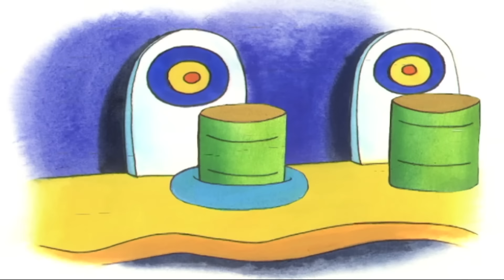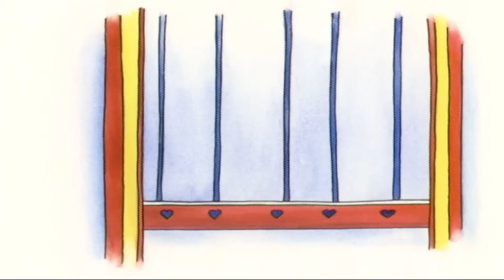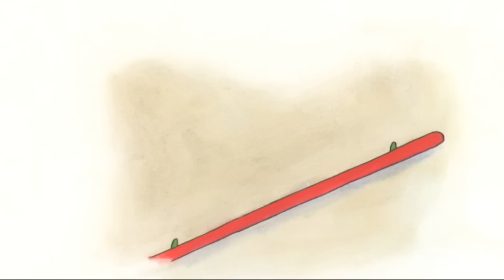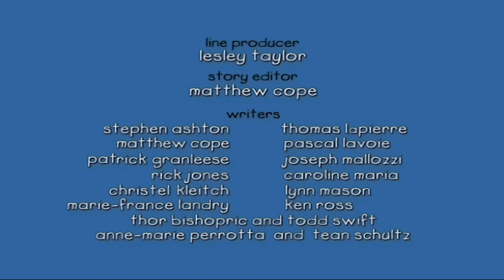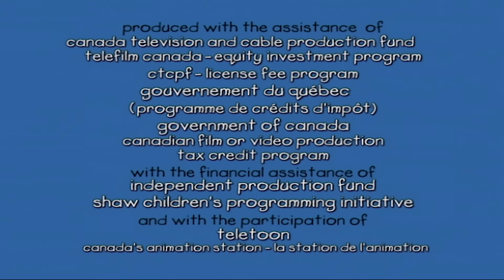Kaiju u tematskom Parku | Oblutak na Hrvatskom | Caillou